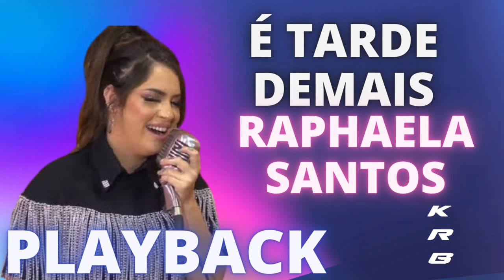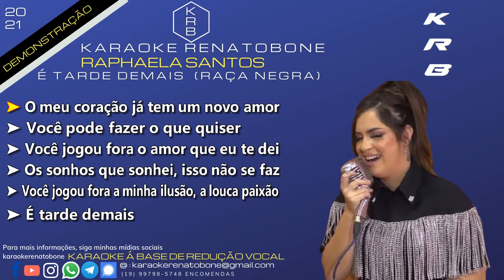É TARDE DEMAIS - RAPHAELA SANTOS - PLAYBACK DEMONSTRAÇÃO